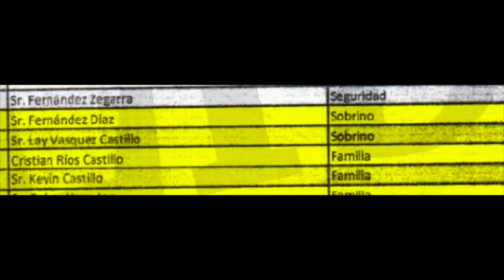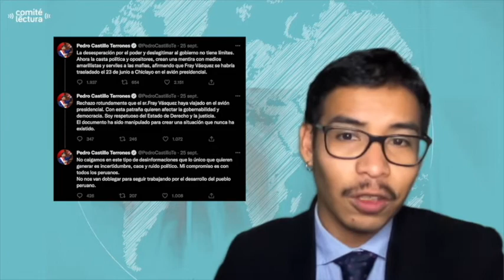Lay Vásquez Castillo, un sobrino fugado y el avión presidencial | La Noticia de la Semana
¿Qué está pasando con el avión presidencial durante el gobierno de Pedro Castillo? ¿Es cierto que el mandatario ayudó a fugar a uno de sus sobrinos? ¿Y cómo se ha defendido Castillo ante esta denuncia? ¿Quién es Lay Vásquez Castillo y por qué encontrarlo es más difícil que encontrar a Carmen San Diego? Matheus Calderón resuelve estas dudas en La Noticia de la Semana.